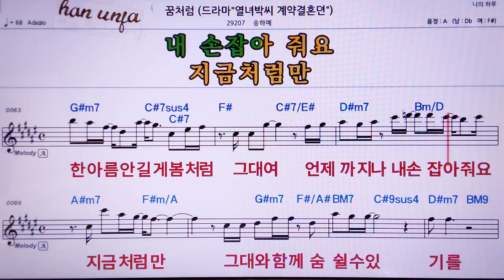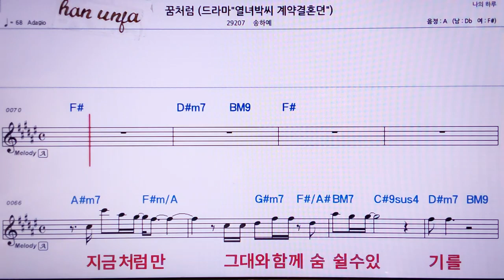💖 꿈처럼/송하예 👍MR,노래방, 악보, 코드,Karaoke With Sheet Music